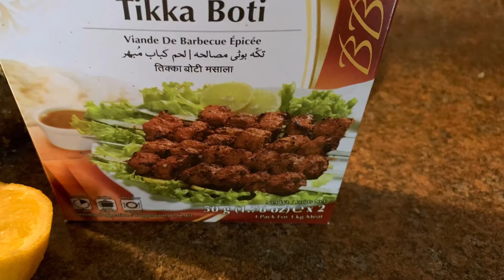Grill chicken tikka boti recipe